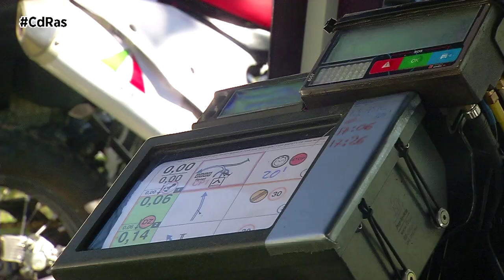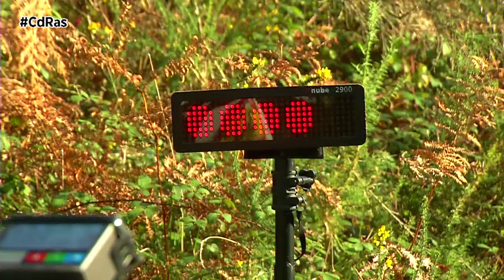RALLY TT 2023 A ESTRADA | By CdRas